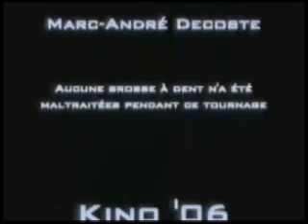Nuit de rêves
Mon deuxième Kino, présenté en mai 2005.

Malheureusement, j'ai perdu le master.
Le soir de la présentation, il y a eu un feu au McDo et je n'ai pas pu récupérer ma cassette... J'avais pas de copie... D'Ho... Mais j'avais un low-rez render... C'est au moins ça...